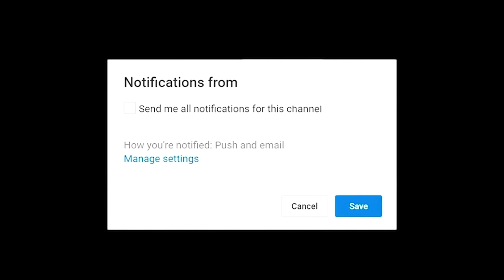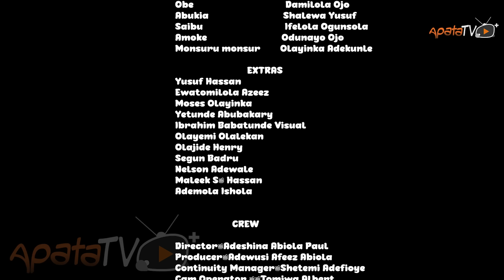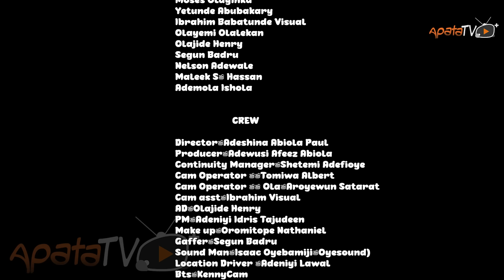Sibi Esu - Yoruba Movie 2024 Drama Apa, Ibrahim Chatta, Afeez Abiola, Basira Beere, Taiwo Ibikunle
A notorious village thug, feared for his ruthless behavior and carefree attitude, suddenly finds his world turned upside down when an unexpected twist delivers the shock of his life, forcing him to confront the consequences of his reckless actions. Find out more.